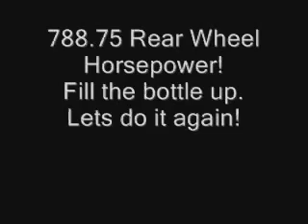788.75 Rear Wheel Horsepower On A Nitrous Plate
This is flow bench video testing of 788.75whp on a Nitrous Express Plate.